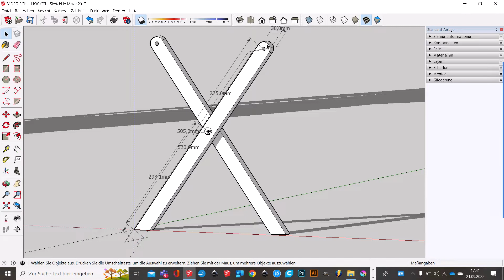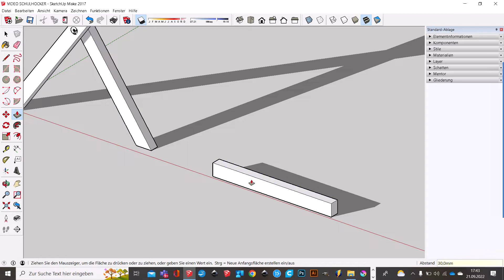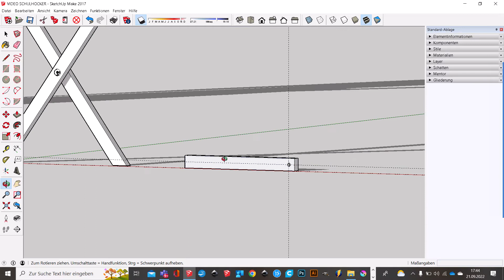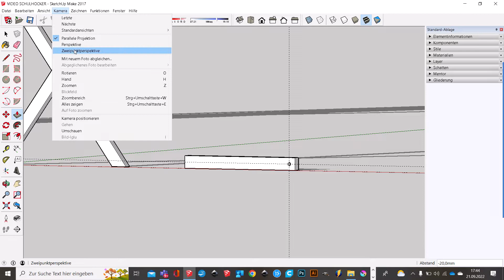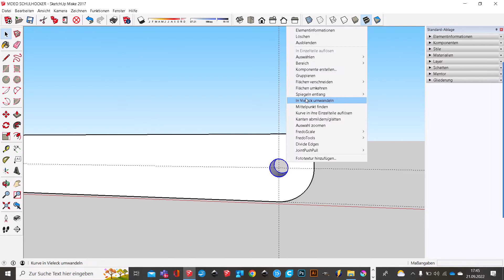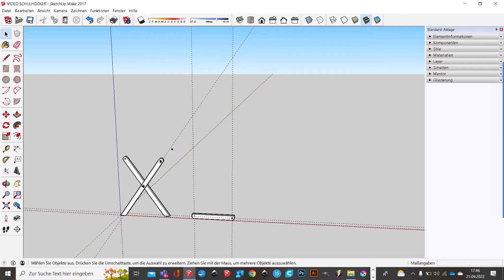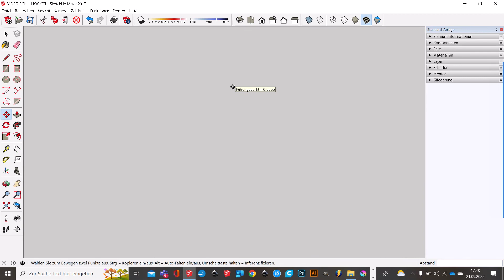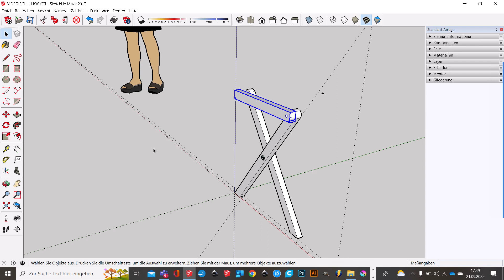008 Die Sitzstütze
Ein Hocker in Sketchup
Das ein Klapphocker auch schon im Frühmittelalter eine große Bedeutung für den gesellschaftlichen Stand des Besitzers hatte zeigt dieser Artikel